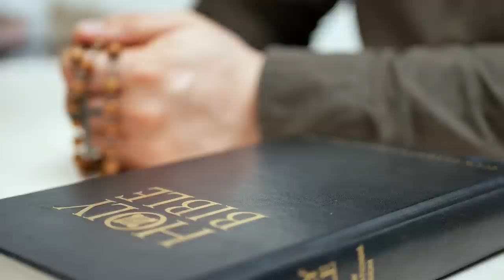czwartek, 27 kwietnia 2023